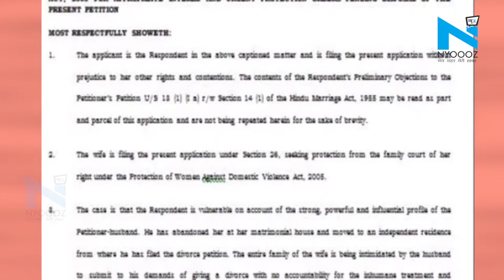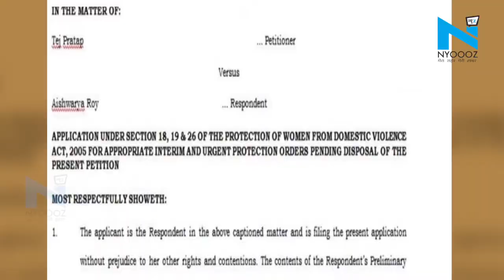Patna: घाघरा, चोली और महिलाओं की तरह मेकअप करके अपनी पत्नी के पास जाते हैं तेज प्रताप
पहले से ही कई सियासी और पारिवारिक मुश्किलों में घिरे राष्ट्री य जनता दल के सुप्रीमो लालू प्रसाद यादव की बहू ऐश्वर्या राय नई मुश्किल बन गई है... तेज प्रताप यादव की पत्नी ऐश्वर्या ने पूरे परिवार पर कई गंभीर आरोप लगाए हैं...  तेज प्रताप से तलाक लेने के मामले में लंबी चुप्पी के बाद ऐश्वर्या ने अपनी खामोशी तोड़ी है... ऐश्वर्या ने न सिर्फ पति तेज प्रताप यादव पर गंभीर और अजीबोगरीब आरोप लगाए हैं बल्कि अपनी सास राबड़ी देवी पर भी प्रताड़ित करने का आरोप लगाया है.